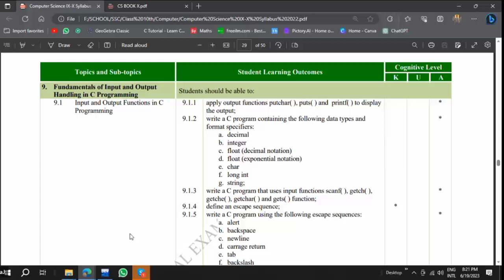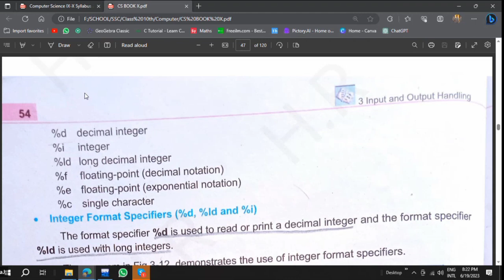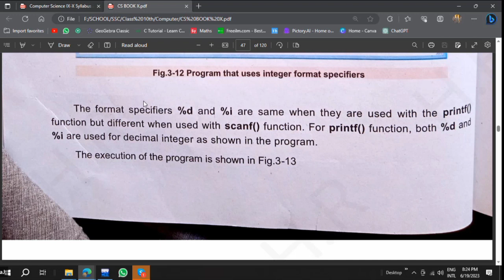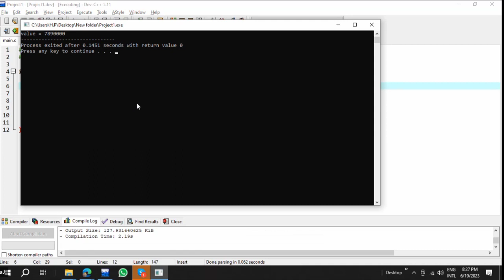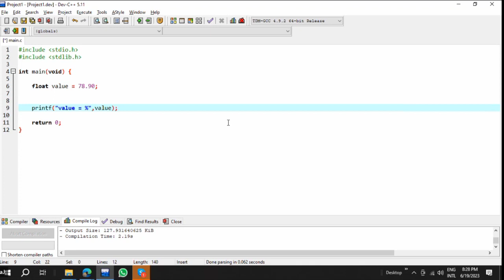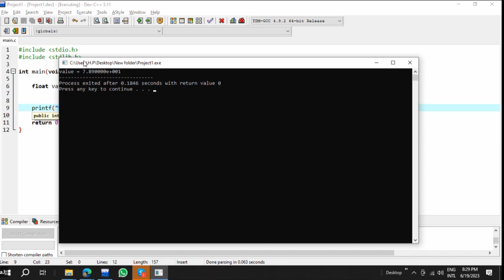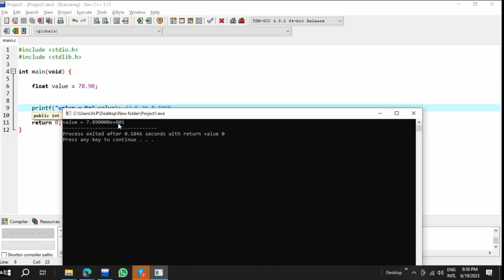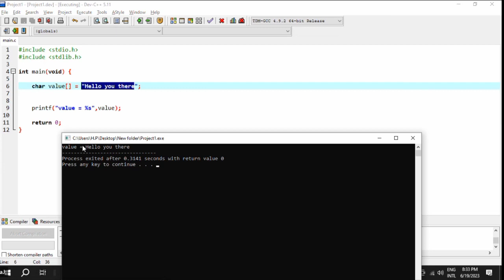Data Types & Their Format Specifiers in C | SLO 9.1.2 | Lec 08 | Class X CS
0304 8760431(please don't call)